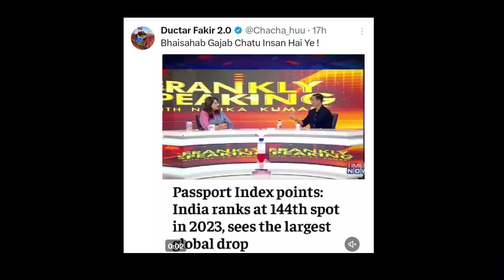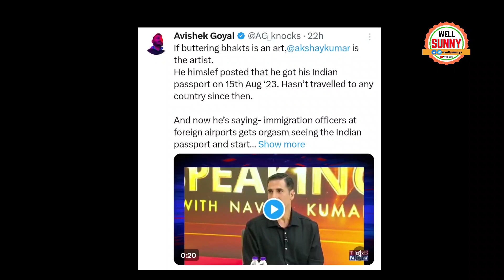Akshay Kumar की चमचागीरी Navika kumar के आगे Pm Modi की तारीफ़ के कशीदे दुनियां हैरान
Akshay Kumar slapped By public on shocking Claim over PM Modi Navika kumar And Akshay Kumar Viral Video.